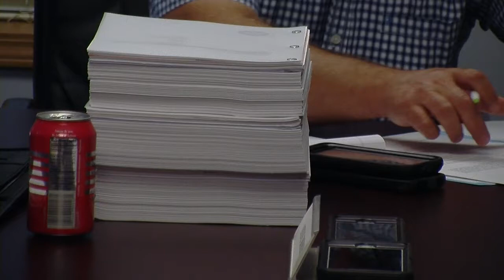Water / Sewer Commission 07/09/2019